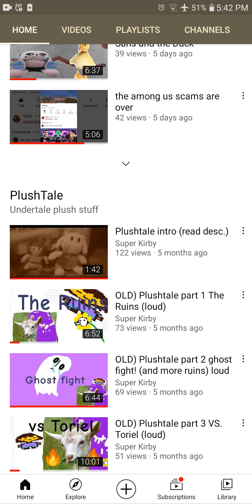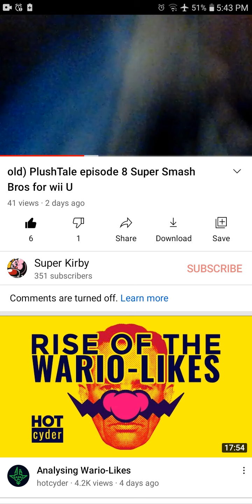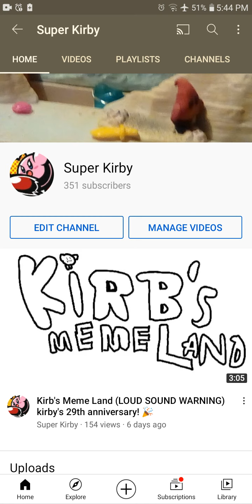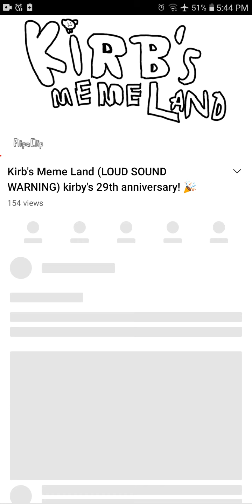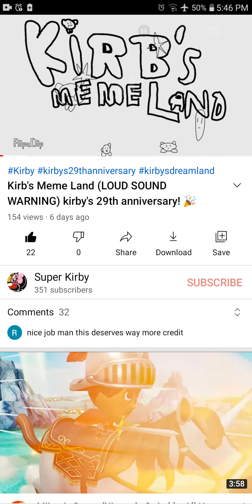update video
uuuuuuuu